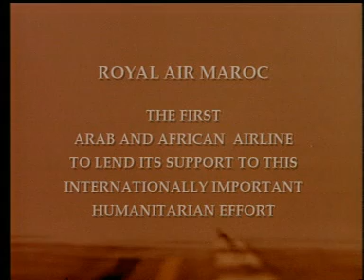unicef (change for good)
spot 025 / 1996